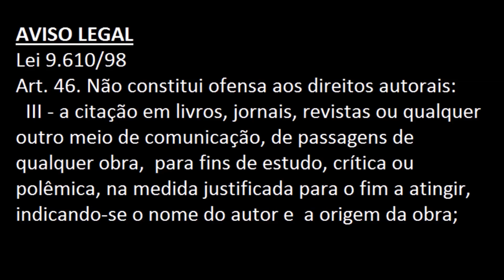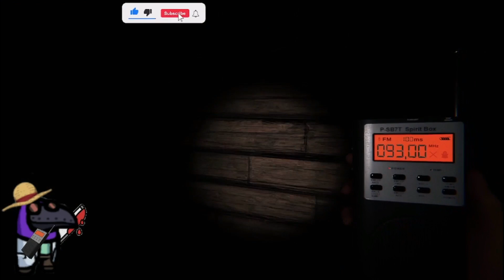Phasmo of the Corn - Phasmophobia (v0.8.0.8)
Total x7,80
Sprinting   Off
Player Speed   150
Flashlights   On

Interation amount  High
Fingerprint duration  120